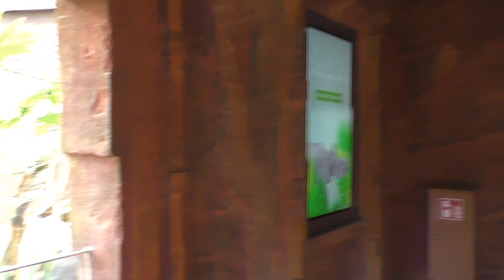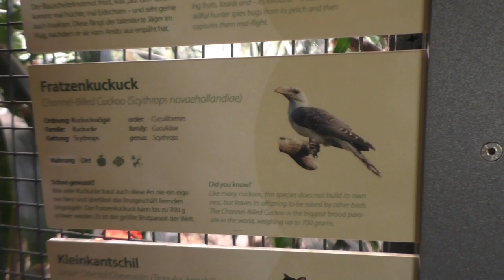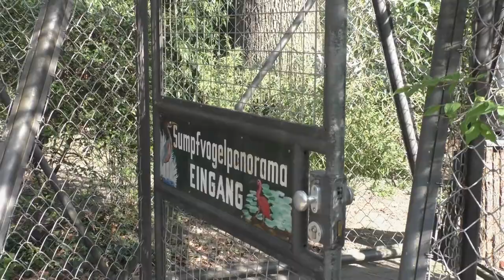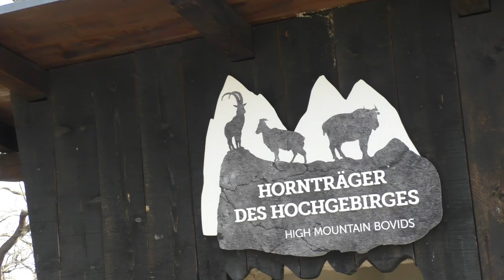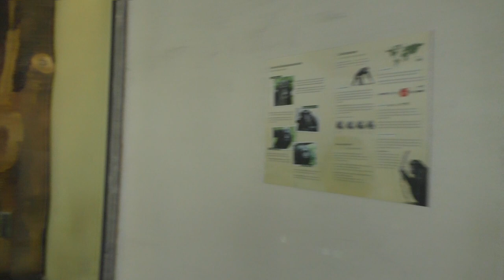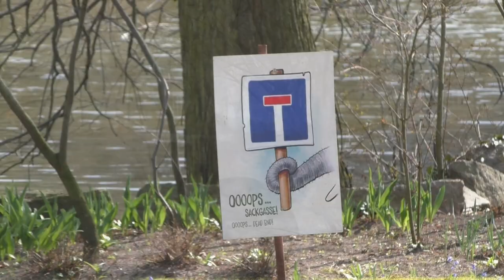Zoo Berlin, 2024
In het voorjaar kwamen we ook in een van de meest soortrijke dierentuinen van Europa terecht, in de collectie van Zoo Berlin. Deze historische dierentuin heeft voor iedereen wat te bieden, en heeft een uitgebreide collectie. Van vogels tot roofdieren, van dikhuiden tot reuzenpanda's!